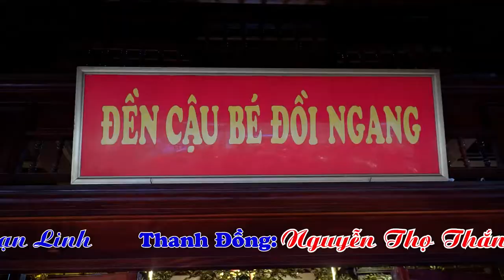Thanh Đồng Nguyễn Thọ Thắng Hầu Giá Cậu Bé Hoàng Tại Đền Dầm Năm 2022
ĐĂNG KÝ ĐỂ CẬP NHẬT VIDEO MỚI NHẤT
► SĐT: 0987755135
Cảm ơn !